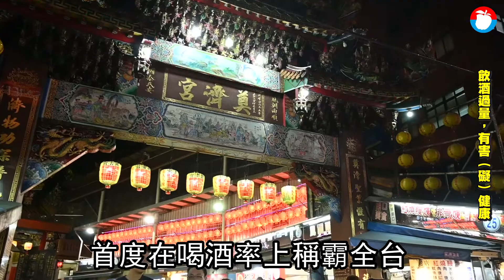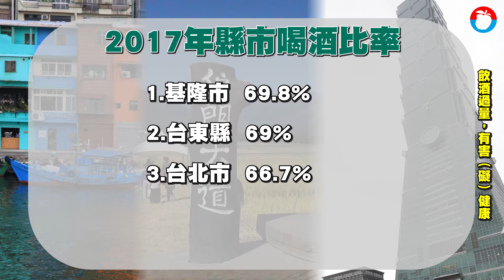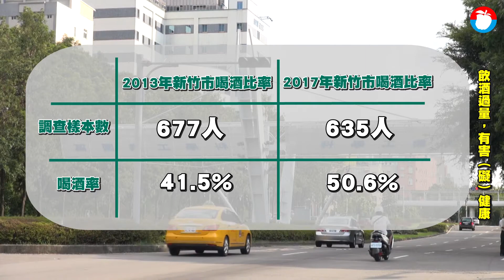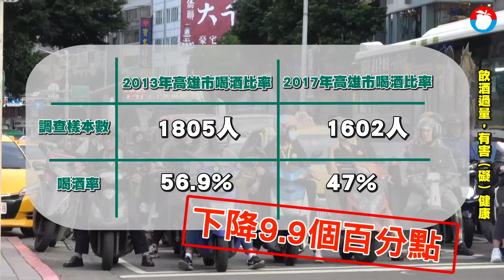全台灣嗜酒地圖港都多雨好鬱卒!基隆人喝最兇 新竹人上升最多 | 台灣 蘋果新聞網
衛福部國健署日前公布最新的各縣市成人飲酒調查，結果顯示，國內成人近5成6曾飲酒，比例最高為基隆市、近7成喝過酒，這也是基隆喝酒率首度稱霸全台，其次是台東市、台北市，飲酒率最低的為澎湖縣。2013年飲酒率最高的新北市本次調查飲酒比例則漸下滑，而高雄市更大降9.9個百分點、降幅排各縣市第一；本次調查飲酒率增加最明顯則為新竹市，上揚9.1個百分點。

國健署每4年進行一次全國喝酒率調查，根據世界衛生組織（WHO）的喝酒率定義、當面訪問民眾過去1年是否曾喝酒。根據國健署今年公布的最新2017年調查結果，按性別、年齡、現住地縣市別及原住民統計，完訪1萬7014人中，有55.8％曾喝酒，但相較2013年58.5％已有下降趨勢。